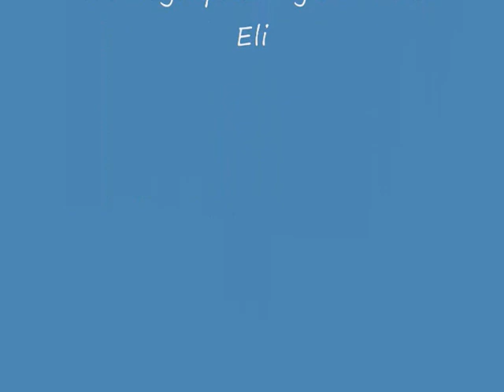showreel Jen & Eli